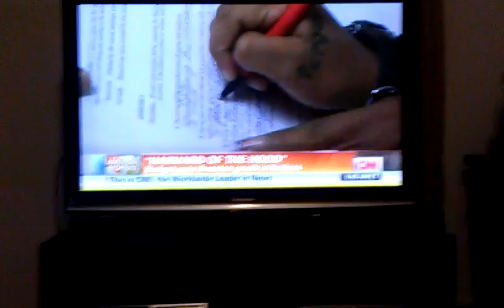Donovan On CNN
My lil bro! ;)